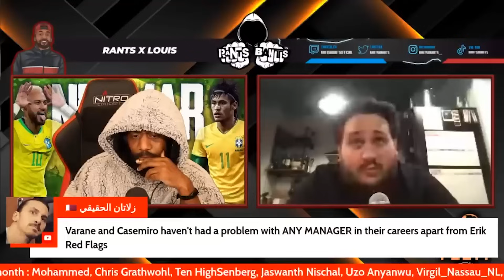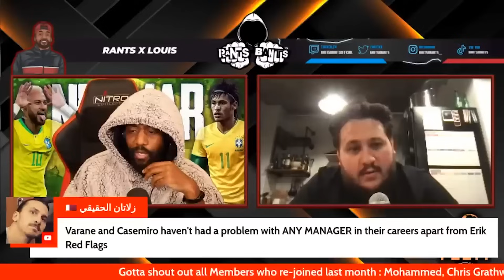MAGUIRE IS TRASH FULL STOP! HE SHOULDN'T BE ANYWHERE NEAR THE STARTING XI